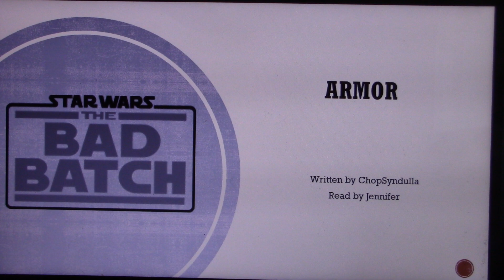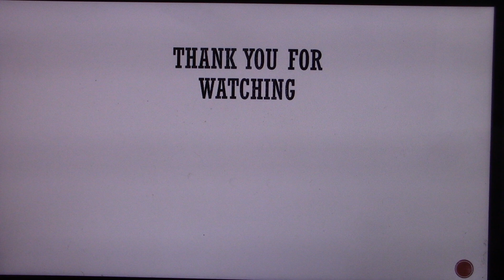Armor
Hunter decides it's time to think about get Omega some armor of her own